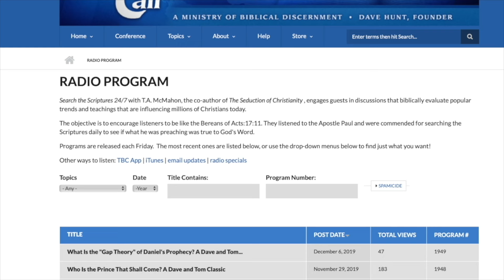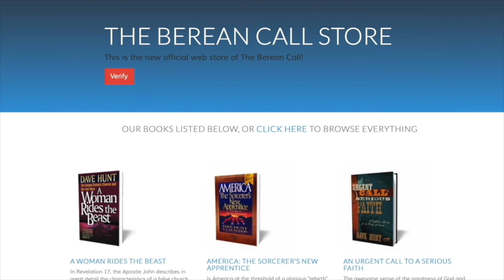Is 'Strange Fire' Devouring the Church? (Part 1) with Anton Bosch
Our guest for today is Anton Bosch. He’s the pastor of Sun Valley Community Church just north of Los Angeles in the San Fernando Valley. I’ve known of Anton from common friends we have and his articles posted on Herescope blogsite, which is an apologetics site of the Discernment Research group.

Video Posting

Social Posting